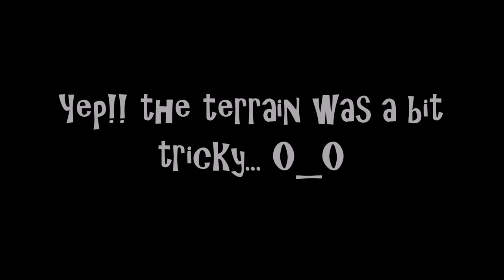Ladakh Vlog - Part 4 | Leh and the Adventures on the way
Solow Greetings !!!

Thanks a lot for tuning in guys, i want to thank all of you for all the support and love.

Continuing with the Vlog, i proceeded from Baralacha la towards Leh crossing all the major passes on Manali Leh high way traversing some of the most roughest terrain there is in our backyard and there is not one part of this particular stretch i hated and disliked because no matter how hard it was to breath out there, no matter how tough it was for the motorcycle to keep going and, If i had fallen 5 more times i would've picked myslef up again to go on because it was not the terrain i was fighting with, it was me.

Keeping the philosophical part of the journey to myself i leave you to the trip and the views.

Infectious: Tobu NCS